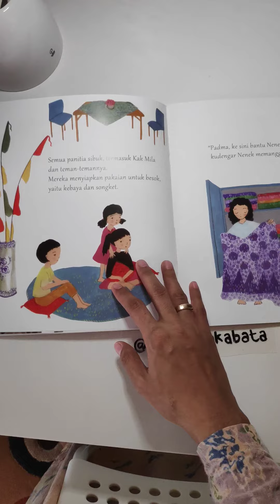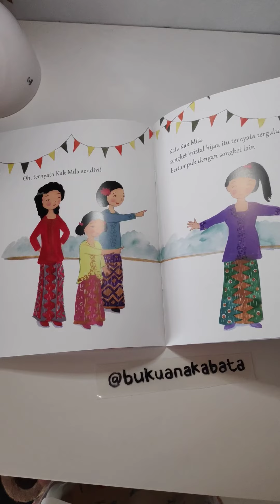Litara di mana songket kakak dimana songket kakak